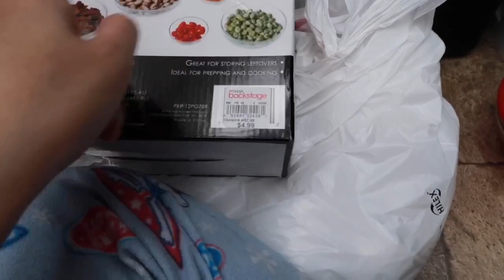FRUIT COCKTAIL •DESSERT •BAKE•CLEARANCE HAUL•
💝Hello Mga Loves Nuod Muna kayo saglit bago comment Para di tayo mapunta sa SPAM 💝 Salamat po•